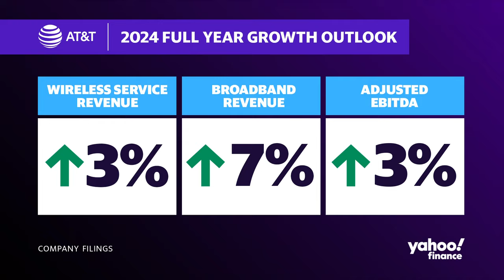AT&T CEO talks AI, sports, and technology: AI and data can do some 'powerful things'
From becoming the official innovation 5G partner of the NBA and WNBA, to a stadium in Dallas, to more than 20 years of partnership with the NCAA, AT&T (T) certainly has its footing in sports. As technology advances, so does its use in different businesses, with sports and telecommunications being no exception.
AT&T CEO John Stankey sits down with Yahoo Finance Anchor Bradley Smith to discuss the company's performance, its strategy and investment in the sports sector, and the use of AI.
Stankey comments on the advent of AI for the business: "I think AI is going to be another really significant seminal moment. In our business, we have a lot of data, we have a lot of network information. We have a lot of information about our customers. If you can take generative AI and manage it with proprietary data sets, you can do some very powerful things. How we're going to engineer and design our network to adjust to traffic flows. What do we do to fine tune our customer service profiles that match the particular need of a customer based on what we know on the behavioral patterns of what they're doing. These are all things we're doing today and starting to engineer into the business."
Overall, Stankey says he "couldn't have been more pleased with the way 2023 went," despite the company's fourth-quarter earnings coming in shy of estimates. Stankey says that the company benefited from the fact that overall, the industry is healthy, citing things like record investment and new technology.
When it comes to the economy, Stankey argues the it has been more resilient than many had thought it would be. He thinks consumer spending will hold up, noting that AT&T's customers are still paying their bills.
Watch the video above to hear why Stankey says AT&T is well-positioned to cope with a higher for longer interest rate environment.